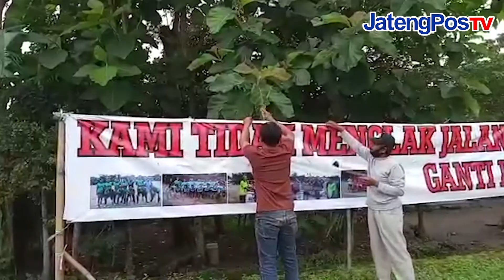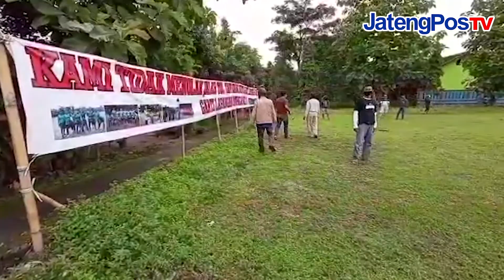LAPANGAN BOLA DI KLATEN TERGUSUR TOL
LAPANGAN BOLA DI KLATEN TERGUSUR PROYEK TOL